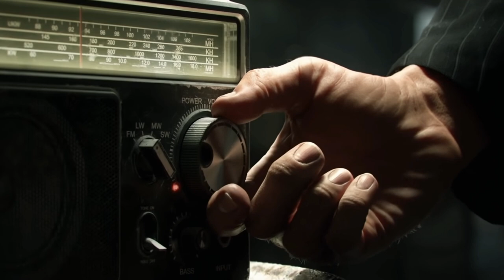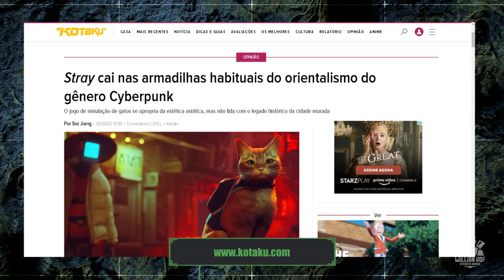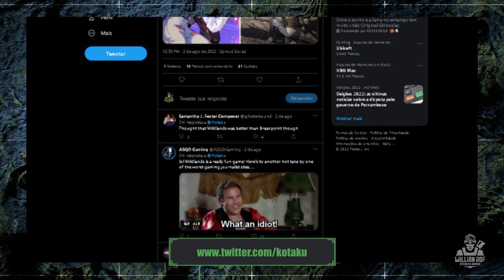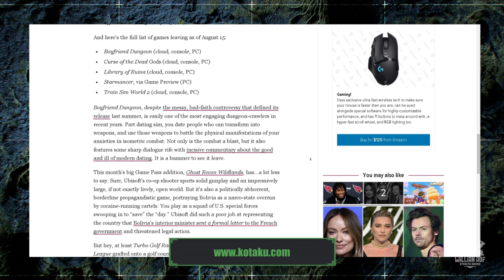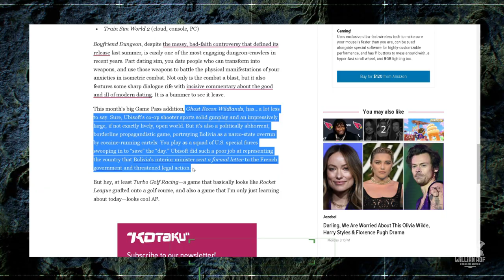POLÊMICA - Ghost Recon Wildlands no GAMEPASS gera discussão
Hoje to aqui pra falar com vocês sobre as principais polêmicas envolvendo, ghost recon wildlands. Recentemente eu fiz um vídeo falando sobre as polêmicas de ghost recon breakpoint, vocês gostaram e pediram por um vídeo naquele mesmo estilo, porém agora em ghost recon wildlands. Então vamo lá

SEJA MEMBRO!

Facebook Page: willian rof stealth gamer

PLATAFORMAS ONDE JOGO:

PS4
PC